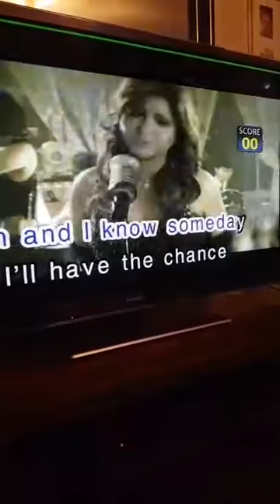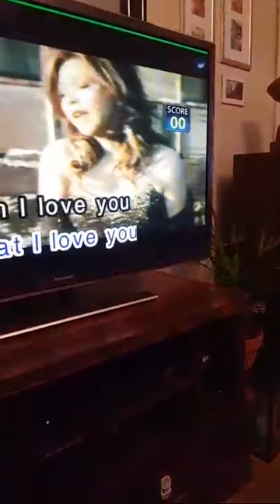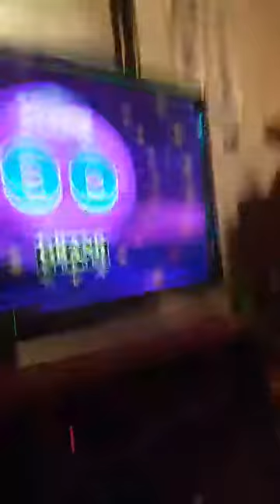My Birthday Bash